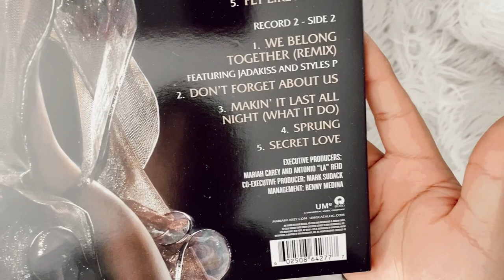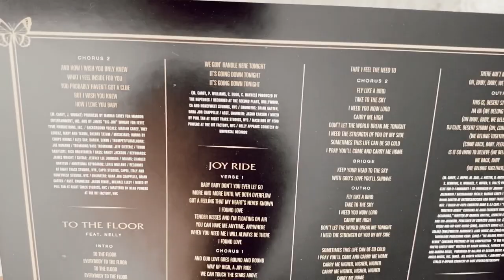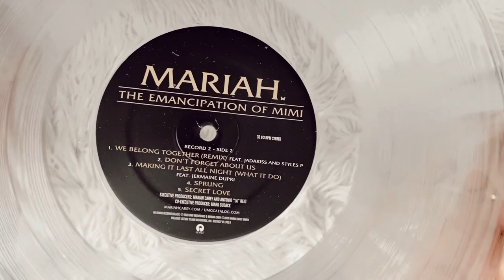mariah carey - the emancipation of mimi (vinyl unboxing)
unboxing of mariah carey album, the emancipation of mimi pressed on a limited edition colored clear vinyl. exclusive to urban outfitters, originally was supposed to be gold but mariah carey team sucks and switch them out to clear due to error.